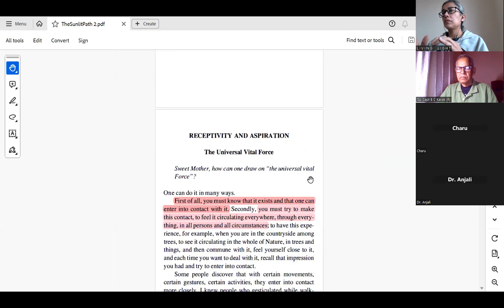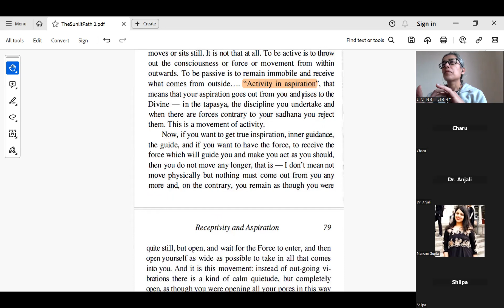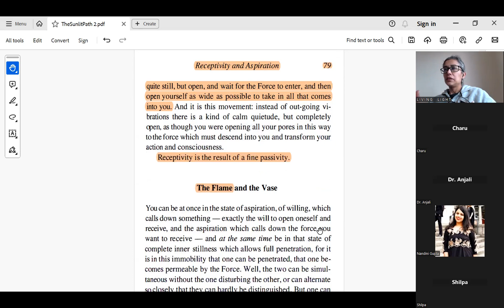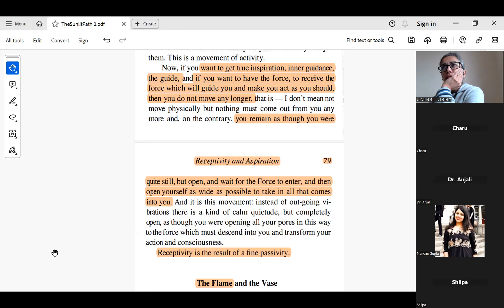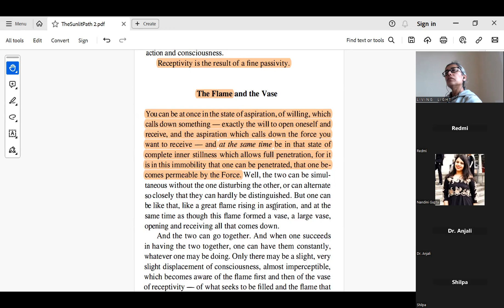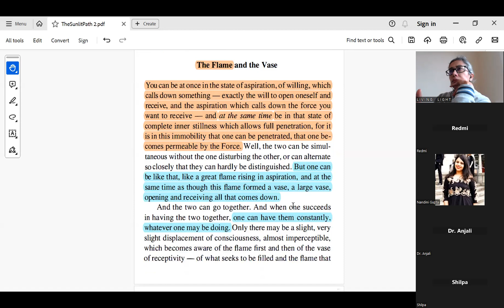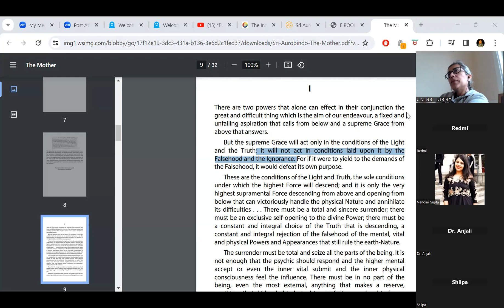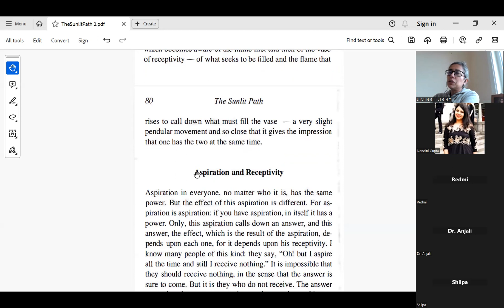Activity and Passivity in Sadhana (Jan 5, 2024)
The Sunlit Path - Book Study
Passages (1) Three Sources of Vital Force
Section: 'Activity and Passivity in Sadhana' & 'The Flame and the Vase'
Friday Study Circle